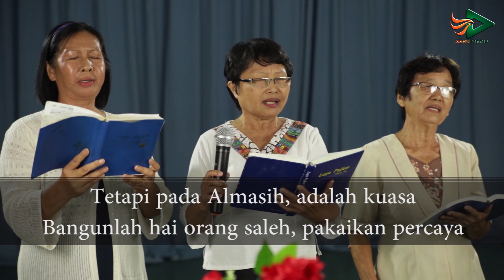Percaya Yang Menang (Faith is the Victory) LPMI 165